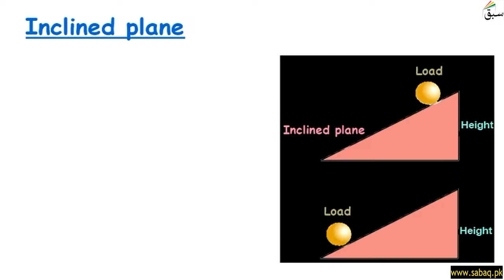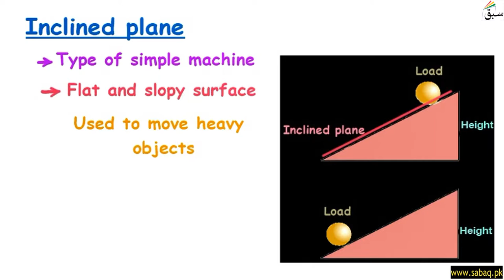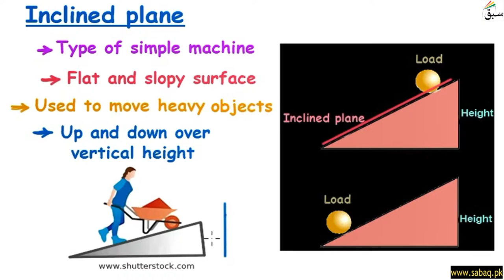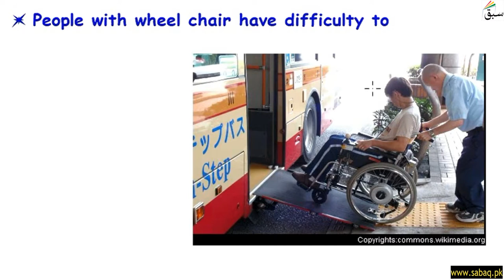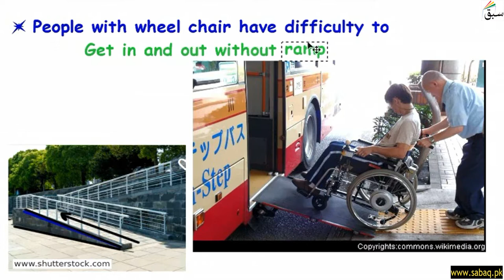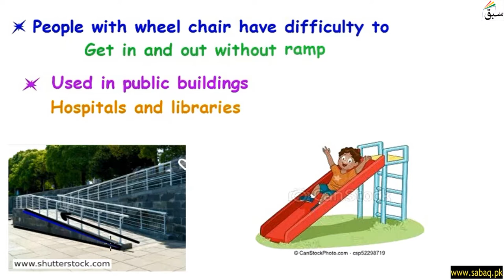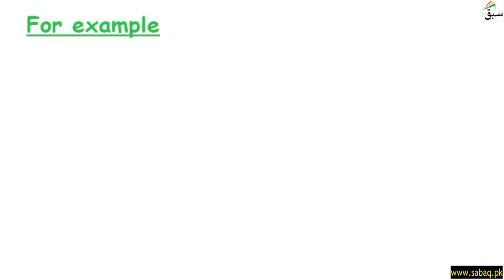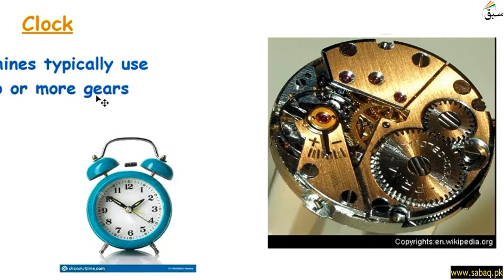Inclined Plane and Gear, General Science Lecture | Sabaq.pk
This video is about: Gear and Inclined Plane, General Science Lecture | Sabaq.pk |. Practice tests and free video lectures for Physics, Chemistry, Biology, Math’s, Computer Science, English & more subjects are also available at Sabaq.pk. So, subscribe to Sabaq.pk/Sabaq Foundation now and get high marks in your exams.

CLASSES WE COVER AT SABAQ.PK / SABAQ FOUNDATION:

1. KG
2. Class 1
3. Class 2
4. Class 3
5. Class 4
6. Class 5
7. Class 6
8. Class 7
9. Class 8
10. Class 9
11. Class 10
12. Class 11
13. Class 12
14. Class 13
15. Class 14
16. MCAT
17. ECAT
18. CSS

BOARDS WE COVER AT SABAQ.PK / SABAQ FOUNDATION:

1. FBISE
2. Sindh Board
3. KP Board
4. Balochistan Board
5. Cambridge

STUDY MATERIAL WE OFFER AT SABAQ.PK / SABAQ FOUNDATION:

1. Physics Lectures
2. Chemistry Lectures
3. Mathematics Lectures
4. Biology Lectures
5. English Lectures
6. General Science Lectures
7. Computer Science Lectures
8. General Math Lectures
9. Accounting Lectures
10. Statistics Lectures
11. Advance Accounting Lectures
12. Cost Accounting Lectures
13. Practice Tests
14. Physics Practical
15. Chemistry Practical